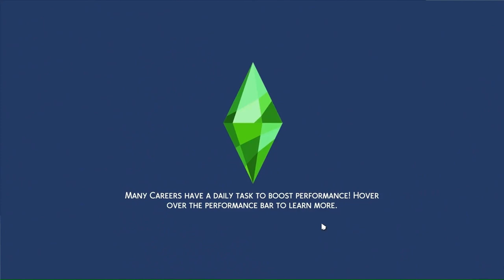4 Brothers (Video 2): A Horse Ranch Let's Play!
READ ME
Hello good people! Back at it again with the Gallups family. This episode we get a look at the family horses. Then we watch the family in action. High school with the boys and at home with Bill Sr. and Hattie Mae.